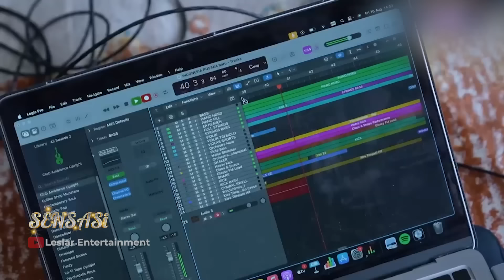Rizky Billar Ungkap Jenis Kelamin Calon Adik Abang L Tersentil - SENSASI